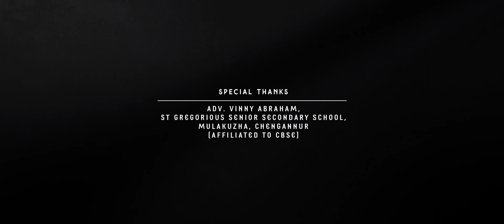തഹ് നൻതോ ദ് മോർ ഗ്രീഗോറിയോസ് | Thah’Nantho d’ Mor Gregorios | Parumala Thirumeni Hymn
An Orthodox Stories Originals

“തഹ് നൻതോ ദ് മോർ ഗ്രീഗോറിയോസ്”
Thah’Nantho d’ Mor Gregorios

"St. Gregorios: A Soulful Journey"

Experience the heartfelt melodies inspired by St. Gregorios of Parumala, a beacon of faith and compassion. This soulful song captures the essence of his life, reflecting his unwavering devotion and the profound impact he had on his community. With poignant lyrics and uplifting harmonies, let the music invites us to connect with the spirit of love, hope, and perseverance. Join us in celebrating the legacy of this revered saint and let his story inspire your own journey of faith.

This video is a result of days of hardwork and it would be glad if you kindly support us by watching this video and share it with your friends and family. Don’t forget to comment down your opinions.

Mrs.Vinny Sally Abraham - St Gregorios Senior Secondary School, Mulakuzha, Chengannur
and Jithin Baby.

Special Thanks & Gratitude to the Vicar, Asst.Vicars & Committee Members of St Mary’s Orthodox Cathedral, Thumpamon (Thumpamon Diocese)

• VOCALS :
Fr. Kris Sebi
Ankush Ani Thomas
Deepu Oommen Zacharias

• LYRICS : Aju M Alex

• SPECIAL THANKS : Br. Stephin Joseph

• Programming & Orchestration : Deepu Oommen & Fr Kris Sebi

• Audio Recording : Jemil Mathew, True Peak Studio & Grace Muscal House, Chengannur

• DOP : Everlight Weddings (Jojy Everlight), Aneesh

• Designs : Anson Sunny John (ASJ Creations & Anson’s Creative Digitals)

SPECIAL THANKS :
• IAS HUB MGOCSM - Trivandrum
• Nikhil Arattupuzha
• Tiju Thomas Thumpamon
• Roshan Kaipattoor

This content is Copyright to The Orthodox Stories/ Fr Kris Meloidia/Aju Edits/ASJCreations. Legal Action Will Be Taken Against Those Who Violate The Copyright Of The Following Material Presented!

Il Stop Piracy || Support Content Creators & Musicians I|

Parumala Padayathra Songs, Parumala Thirumeni Songs, Parumala Thirumeni 2024 Songs, The Orthodox Stories